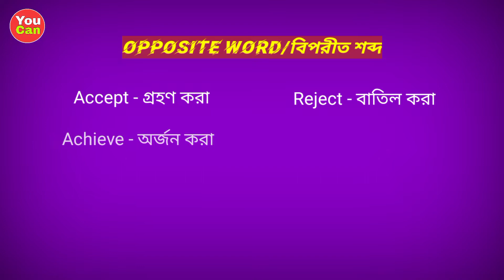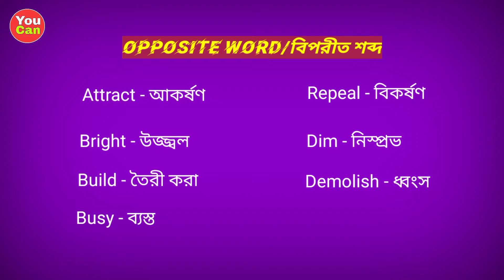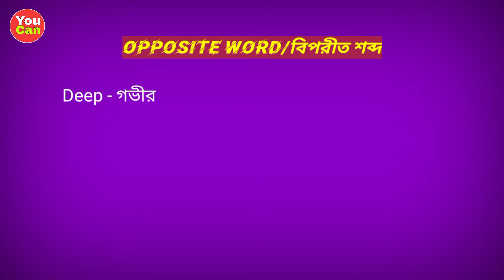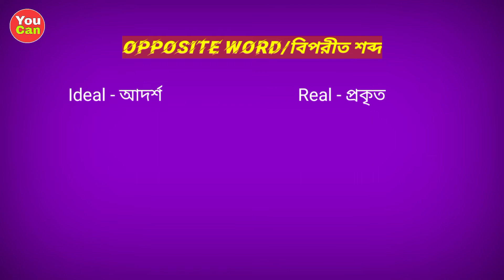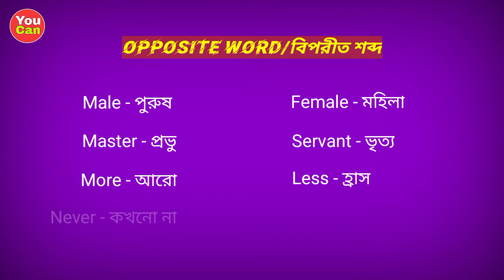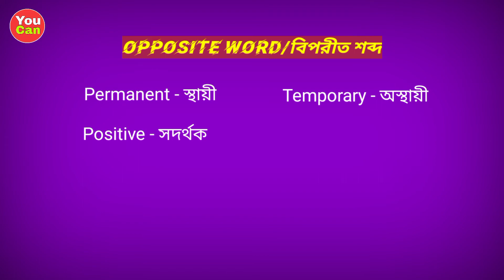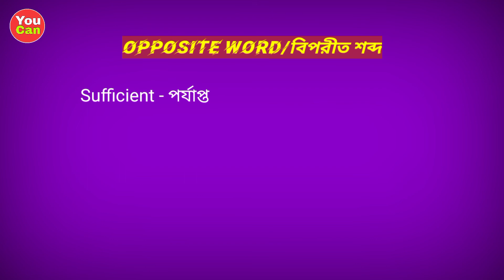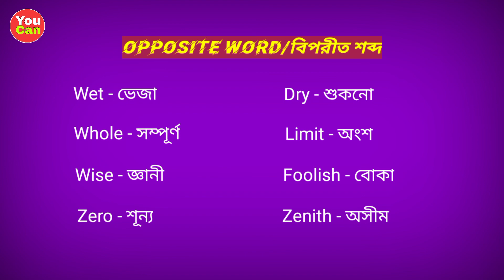180+ Opposite Words English To Bengali || Part - 4 || You Can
180+ Opposite Words English To Bengali || Part - 4 || You Can

HEY GUYS!
This class is very interesting for you. You will learn in this video 180+ opposite words. Which will help you learn to spoken English.
Already I uploaded 3 part of opposite word in this channel. Which links I given you at below Description box.
Because you'll get regular update about spoken English classes in bengali.
      So guys enjoy this class.

You Can